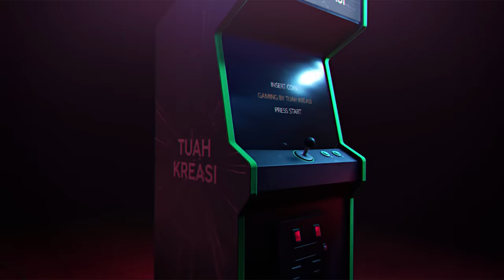TUAH GAMING - GOHAN JAGO JUGA MAIN STUMBLE GUYS!!!